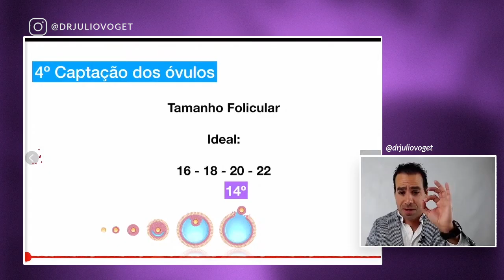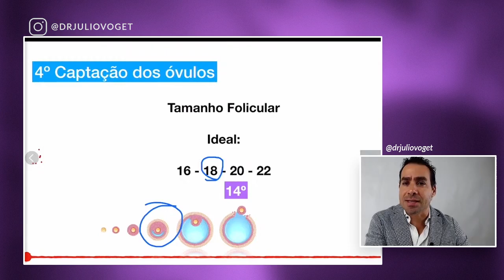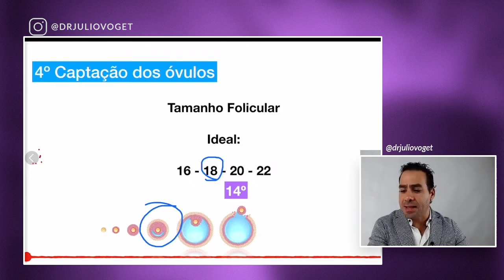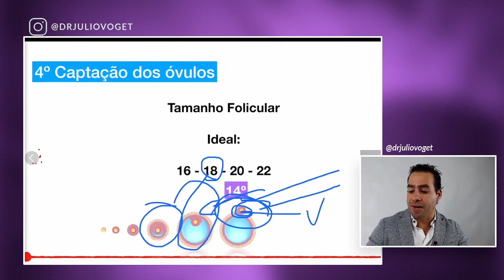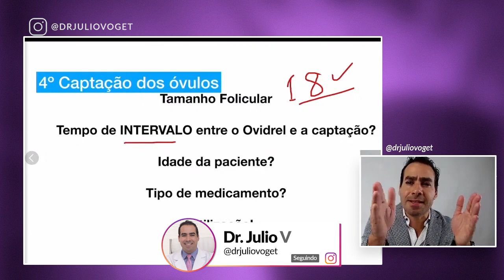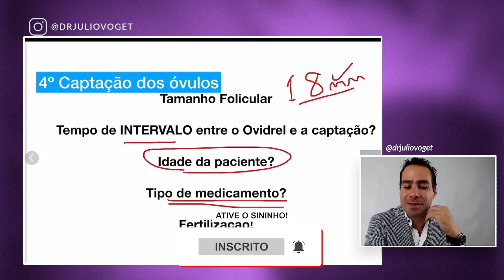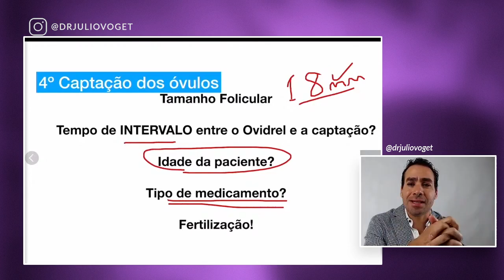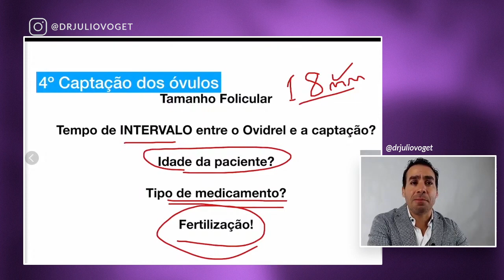Captação dos Óvulos (4º Fase na Fertilização In Vitro)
A captação do óvulos é a quarta fase durante um tratamento de fertiliação in vitro, é o momento onde faremos a punção folicular.

Médico Ginecologista
CRM-SP 133.524
RQE 36.340